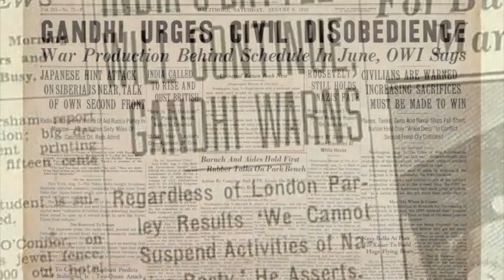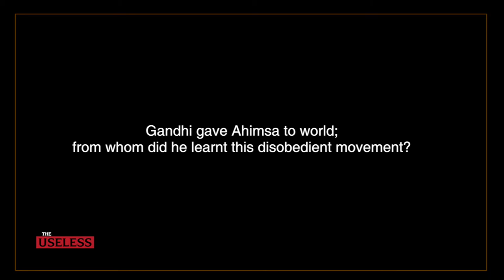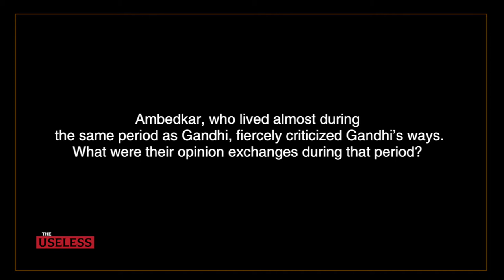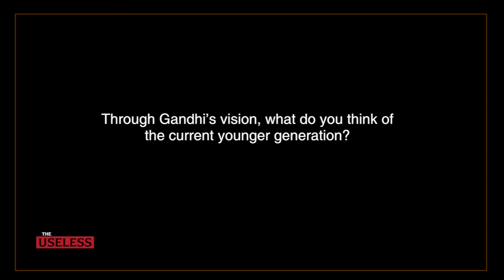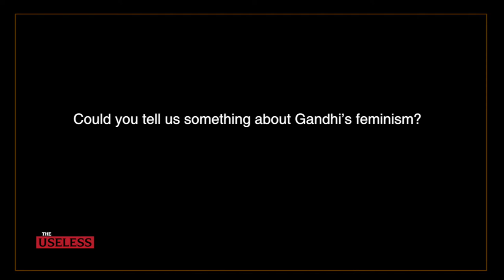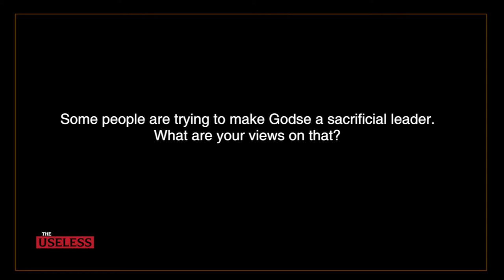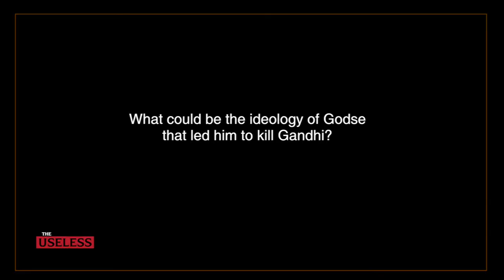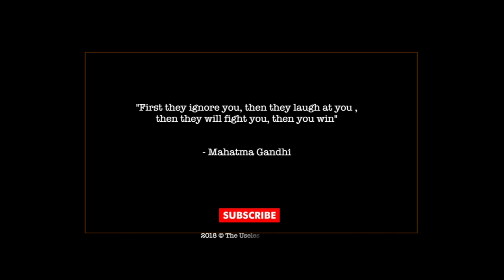Life of Gandhi - A handy guide to any personal, social and national transformation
Marking the 150th birth anniversary of Gandhiji, we are privileged to have Dr. S. Kulandaisamy, Secretary – Gandhi Peace Foundation- Chennai, who has dedicated almost 30 years of his life in studying Gandhi and preaching his values to the younger people.  We are really thrilled with the way he explained Gandhi’s life instances, his approach to problems, his political views, and his ideas on constructing the nation with Grama Swaraj.  His clarity in dissecting the modern problems and suggesting solutions through Gandhian principles is just amazing. We recommend you to watch the entire video, and let us know your comments.